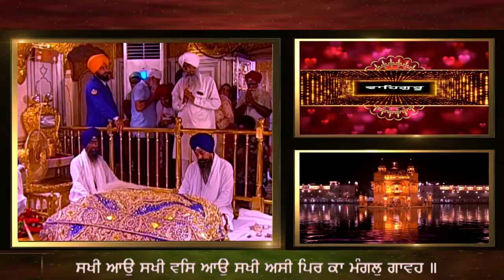ਸਖੀ ਆਉ ਸਖੀ ਵਸਿ ਆਉ ਸਖੀ ਅਸੀ ਪਿਰ ਕਾ ਮੰਗਲੁ ਗਾਵਹ SAKHI AAO SAKHI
ਬਿਲਾਵਲੁ ਮਹਲਾ ੫ ਛੰਤ  ੴ ਸਤਿਗੁਰ ਪ੍ਰਸਾਦਿ ॥
 ਸਖੀ ਆਉ ਸਖੀ ਵਸਿ ਆਉ ਸਖੀ ਅਸੀ ਪਿਰ ਕਾ ਮੰਗਲੁ ਗਾਵਹ ॥
ਤਜਿ ਮਾਨੁ ਸਖੀ ਤਜਿ ਮਾਨੁ ਸਖੀ ਮਤੁ ਆਪਣੇ ਪ੍ਰੀਤਮ ਭਾਵਹ ॥
 ਤਜਿ ਮਾਨੁ ਮੋਹੁ ਬਿਕਾਰੁ ਦੂਜਾ ਸੇਵਿ ਏਕੁ ਨਿਰੰਜਨੋ ॥
 ਲਗੁ ਚਰਣ ਸਰਣ ਦਇਆਲ ਪ੍ਰੀਤਮ ਸਗਲ ਦੁਰਤ ਬਿਖੰਡਨੋ ॥
ਹੋਇ ਦਾਸ ਦਾਸੀ ਤਜਿ ਉਦਾਸੀ ਬਹੁੜਿ ਬਿਧੀ ਨ ਧਾਵਾ ॥
ਨਾਨਕੁ ਪਇਅੰਪੈ ਕਰਹੁ ਕਿਰਪਾ ਤਾਮਿ ਮੰਗਲੁ ਗਾਵਾ ॥੧॥ {ਪੰਨਾ 847}

ਅਰਥ: ਹੇ ਸਹੇਲੀਏ! ਆਓ (ਰਲ ਕੇ ਬੈਠੀਏ) ਹੇ ਸਹੇਲੀਏ! ਆਓ ਪ੍ਰਭੂ ਦੀ ਰਜ਼ਾ ਵਿਚ ਤੁਰੀਏ, ਅਤੇ ਪ੍ਰਭੂ-ਪਤੀ ਦੀ ਸਿਫ਼ਤਿ-ਸਾਲਾਹ ਦਾ ਗੀਤ ਗਾਵੀਏ। ਹੇ ਸਹੇਲੀਏ! ਆਪਣੇ ਅੰਦਰੋਂ) ਅਹੰਕਾਰ ਦੂਰ ਕਰ (ਆਪਣੇ ਅੰਦਰੋਂ) ਅਹੰਕਾਰ ਦੂਰ ਕਰ, ਸ਼ਾਇਦ (ਇਸ ਤਰ੍ਹਾਂ) ਅਸੀ ਆਪਣੇ ਪ੍ਰੀਤਮ ਪ੍ਰਭੂ-ਪਤੀ ਨੂੰ ਚੰਗੀਆਂ ਲੱਗ ਸਕੀਏ।
ਹੇ ਸਹੇਲੀਏ! ਆਪਣੇ ਅੰਦਰੋਂ) ਅਹੰਕਾਰ ਦੂਰ ਕਰ, ਮੋਹ ਦੂਰ ਕਰ, ਮਾਇਆ ਦੇ ਪਿਆਰ ਵਾਲਾ ਵਿਕਾਰ ਦੂਰ ਕਰ, ਸਿਰਫ਼ ਨਿਰਲੇਪ ਪ੍ਰਭੂ ਦੀ ਸਰਨ ਪਈ ਰਹੁ, ਸਾਰੇ ਪਾਪਾਂ ਦੇ ਨਾਸ ਕਰਨ ਵਾਲੇ ਦਇਆ ਦੇ ਸੋਮੇ ਪ੍ਰੀਤਮ ਪ੍ਰਭੂ ਦੇ ਚਰਨਾਂ ਦੀ ਓਟ ਪਕੜੀ ਰੱਖ।
ਨਾਨਕ ਬੇਨਤੀ ਕਰਦਾ ਹੈ-ਹੇ ਸਹੇਲੀਏ! ਮੇਰੇ ਉੱਤੇ ਭੀ) ਮਿਹਰ ਕਰ, ਮੈਂ (ਪ੍ਰਭੂ ਦੇ) ਦਾਸਾਂ ਦੀ ਦਾਸੀ ਬਣ ਕੇ (ਸਿਫ਼ਤਿ-ਸਾਲਾਹ ਵਲੋਂ) ਉਪਰਾਮਤਾ ਛੱਡ ਕੇ ਮੁੜ ਹੋਰ ਹੋਰ ਪਾਸੇ ਨਾਹ ਭਟਕਦਾ ਫਿਰਾਂ। (ਤੂੰ ਮਿਹਰ ਕਰੇਂ) , ਤਦੋਂ ਹੀ ਮੈਂ (ਭੀ) ਸਿਫ਼ਤਿ-ਸਾਲਾਹ ਦਾ ਗੀਤ ਗਾ ਸਕਾਂਗਾ।੧।
GURBANI KIRTAN BY HAZOORI RAGI SRI DARBAR SAHIB - BHAI BALWINDER SINGH JI